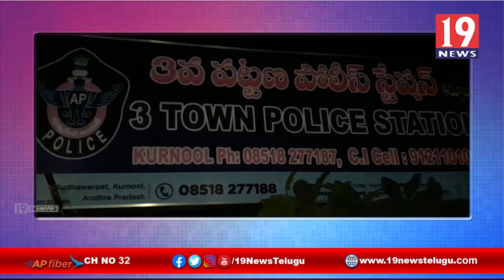గత 10 రోజులుగా కర్నూలులో కలకలం రేపుతున్న చిన్నపిల్లల కిడ్నాప్ - కర్నూలు జిల్లా